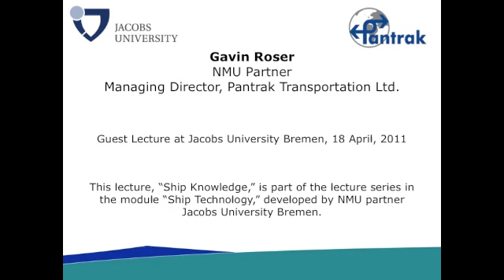Ship Knowledge Lecture (Part 1)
Lecture with Mr. Gavin Roser, Managing Director, Pantrak Transportation Ltd.

This lecture was conducted as one of the module features of NMU Ship Technology Module, one of the modules which is developed within the project.